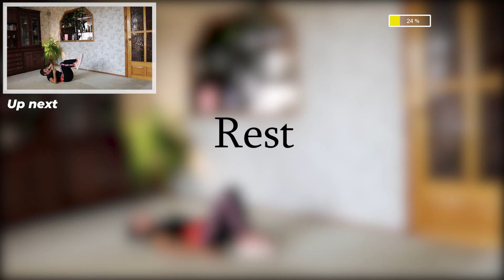10 MIN LOWER ABS + SIDE ABS = WAIST WORKOUT (no equipment, no repeat)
Lower ab always was the most problematic zone for me. Quite frankly, it still is.

Though sometimes I think I don’t make any progress at all I don’t stop trying.

Actually, this is one of the reasons I decided to combine lower abs and obliques exersices into one workout. I really hope that doing this waist workout regularly might help someboby or at least me get toned and sculptured lower abs.

Side abs task seems to me relatively less challenging. But that doesn’t mean obliques have to be ignored.

To be honest, I really doubt that this workout can make fat from lower belly go away for good, but I did it plenty of times and can truthfully report that it did make my lower abs burn and suffer.

While doing these exercises make sure that you keep your lower back on the floor. It is really important! Otherwise you may feel spinal or leg strain. And we definitely don’t need that.

If you enjoyed this video you may also check the previous episodes down below:

🔥 12 MIN STANDING ABS WORKOUT WITH WEIGHTS (DUMBBELLS) FOR WOMEN OVER 50 l LOSE BELLY FAT (NO REPEAT)

🎧 Music